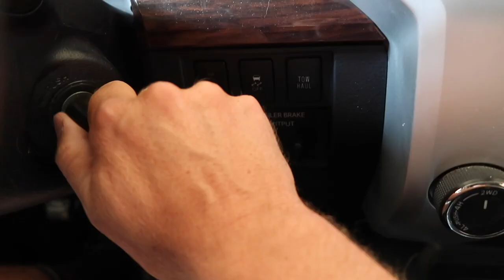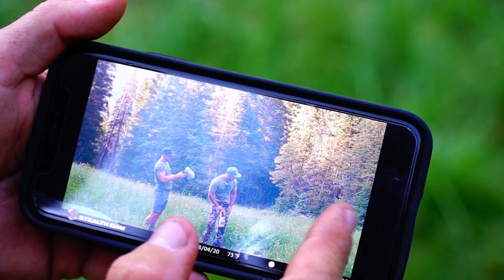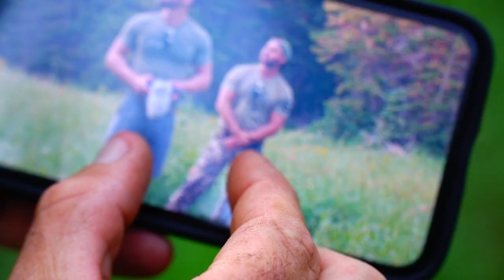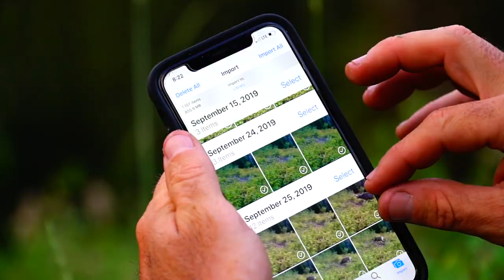SCOUTING ELK AND MULE DEER 1 WEEK OUT!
We are less than a week out from archery season in Utah! Come with us as we set cameras and haul gear up to our camp.  A couple of these spots are looking promising for early season action!

Hoyt -
2020 Bows:

Weatherby, Inc. -